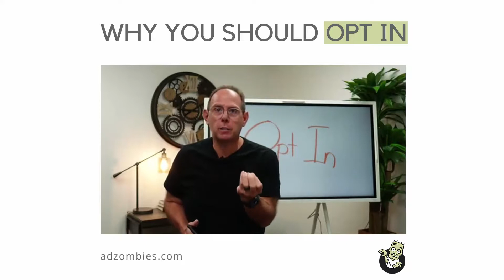Why You SHOULD Opt In!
We'll get right to the point: 𝗬𝗢𝗨 𝗦𝗛𝗢𝗨𝗟𝗗 𝗢𝗣𝗧 𝗜𝗡.

We're not saying this as marketers.

We're saying this as people. 𝙋𝙚𝙤𝙥𝙡𝙚 𝙬𝙝𝙤 𝙥𝙧𝙚𝙛𝙚𝙧 𝙩𝙤 𝙜𝙚𝙩 𝙨𝙚𝙧𝙫𝙚𝙙 𝙘𝙤𝙣𝙩𝙚𝙣𝙩, 𝙘𝙤𝙢𝙥𝙖𝙣𝙞𝙚𝙨, 𝙞𝙙𝙚𝙖𝙨, 𝙥𝙧𝙤𝙙𝙪𝙘𝙩𝙨, 𝙖𝙣𝙙 𝙨𝙚𝙧𝙫𝙞𝙘𝙚𝙨 𝙩𝙝𝙖𝙩 𝙖𝙧𝙚 𝙍𝙀𝙇𝙀𝙑𝘼𝙉𝙏 𝙩𝙤 𝙪𝙨 𝙖𝙣𝙙 𝙤𝙪𝙧 𝙣𝙚𝙚𝙙𝙨!

And before someone hops in here with some "tracking chip" bullsh*t... trust us, you're not important enough to surveil like that. 😂

Opting in means gathering information on what you interact with and like online so you can see companies and services that you might be interested in. 🤝

It DOESN'T mean people know what time you have your morning poop 💩 or that you like to get your newspaper from the front lawn in your underwear.  🤦‍♂️